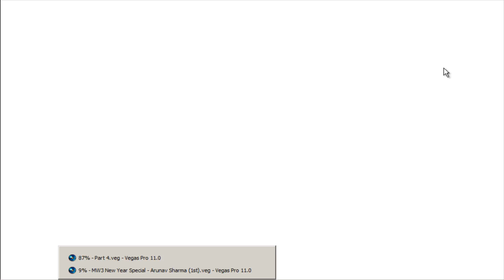Let's Play RuneScape: Part 17 Twilight Proven Wrong!!! *FULL HD*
Next RS on Wednesday!